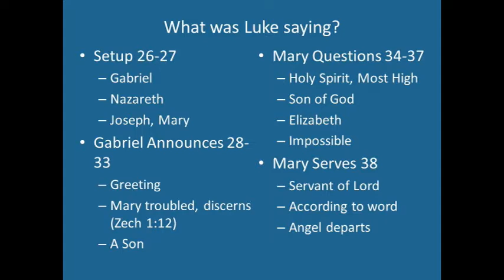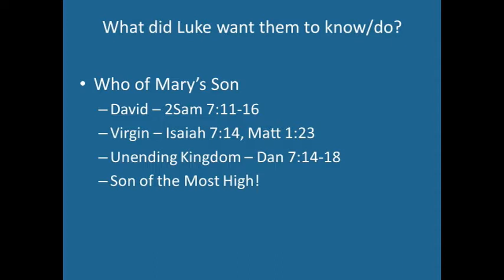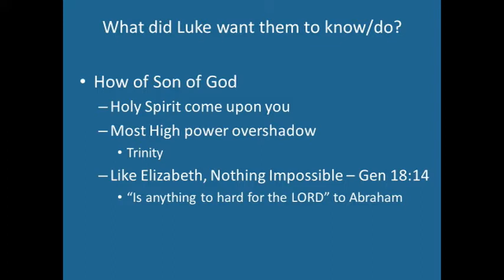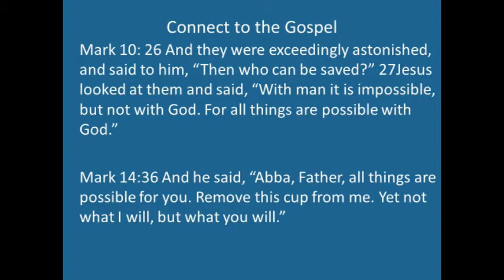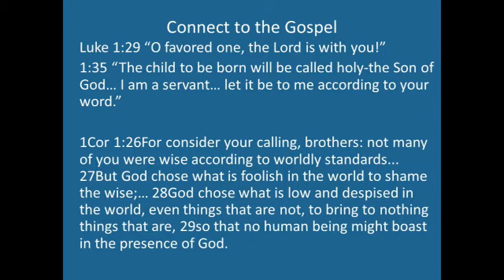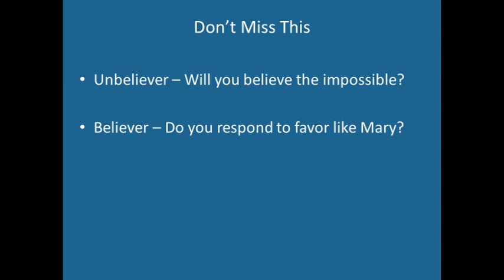Luke 1:26-38 12/2/18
The Son of God is announced!  The promise of David is fulfilled!  God does the impossible on our second Advent sermon.